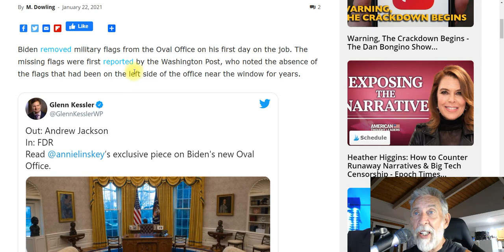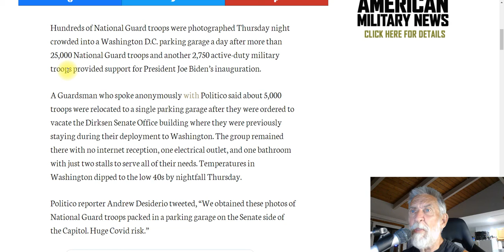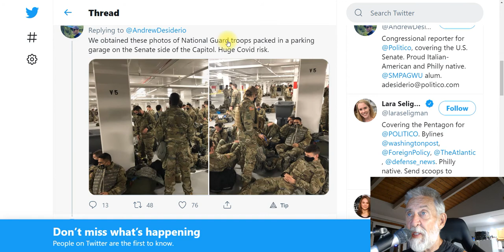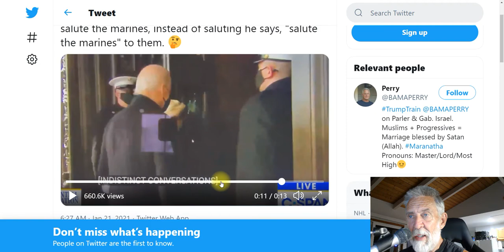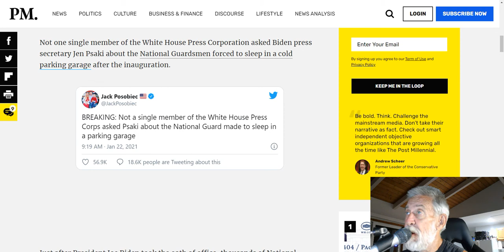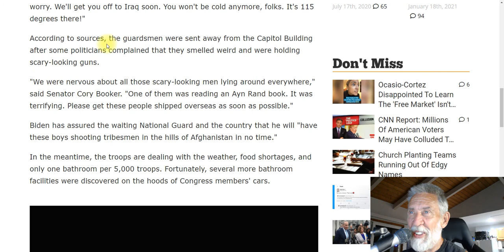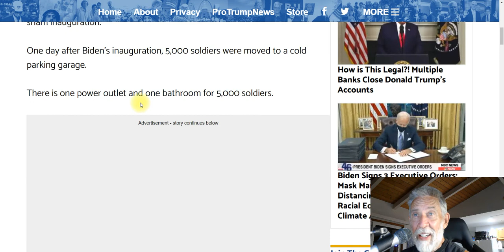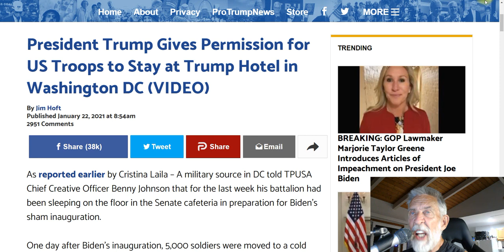Slo Joe Hates Our Troops, Fake Dr. Creates Photo Op